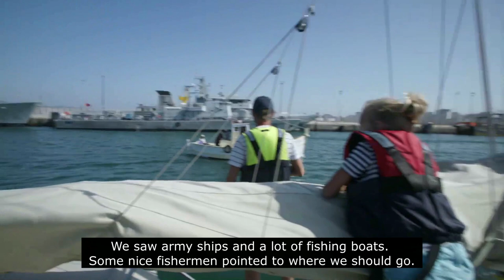Sailing to Morocco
Sailing from Europe, over the strait of Gibraltar to Africa is not far. But it is not just sailing from one continent to another... For us it felt like sailing into a different world.

But why are so many boats passing Morocco on their way to the Canarias?

We sailed a month in Morocco and visited industrial harbours, small fishing villages and modern marinas and we were treated with a lot of great experiences.

But it was not always so easy for a female sailor there.

MY 3 BEST TIPS TO OCEAN CRUISING
Get only good experiences when sailing - avoid problems in bad weather, when you are sailing at night or when there are no marinas.